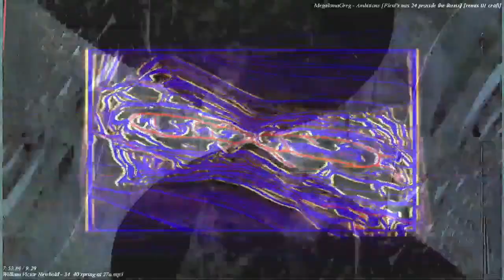[EPILEPSY WARNING] Movie 23 07 22 10h58m03s